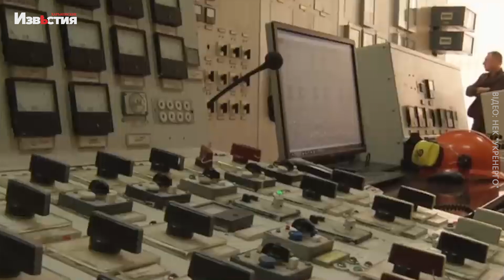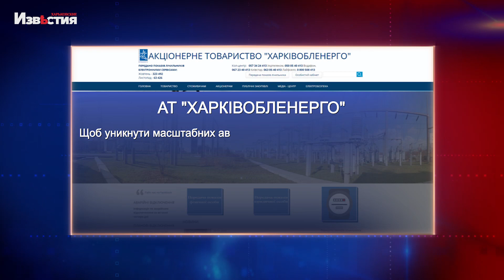Аварійні відключення електроенергії у Харкові. Де дізнатись, куди телефонувати?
За даними "Укренерго", станом на ранок 29 листопада виробники електроенергії забезпечують 70% споживання електроенергії в Україні.
Відключення світла продовжуються по всіх областях, у кожному регіоні необхідні обмеження визначають обленерго. За якими телефонами дізнатися про відключення можуть харків'яни розповіли в АТ "ХАРКІВОБЛЕНЕРГО".